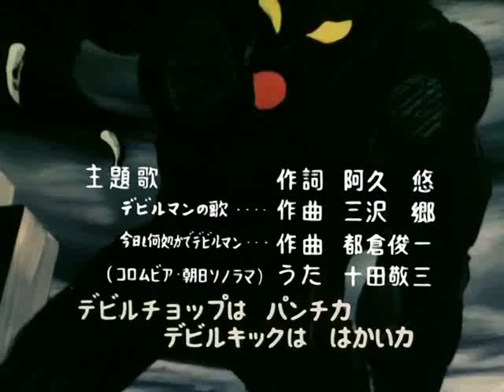Devilman.1973.avi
Devilman è composto di 40 episodi, giunto in Italia nel 1973. Il Cartone racconta la storia di un giovane demone spedito sulla terra per sconvolgere il genere umano e far trionfare il regno delle tenebre. Per realizzare il suo proposito Devilman si impossessa del corpo di un ragazzo, Akira Fudo, ucciso insieme a suo padre dallo stesso Devilman, mentre i due si trovavano in montagna durante un'escursione. Tornato a casa nelle sembianze di Akira, Devilman viene adottato dai Makimura, amici dei suoi genitori, e si innamora della loro figlia, la giovane e carina Miki. L'amore verso una fanciulla umana rappresenta un torto che il regno dei demoni, che aveva spedito Devilman sulla terra per annientare il genere umano, non può tollerare. Inizia così una terribile guerra tra Devilman e i suoi ex-alleati. "Non sono Amon e non sono più Akira. Sono Devilman. Un umano che ha acquisito i poteri di un demone, per distruggervi tutti."